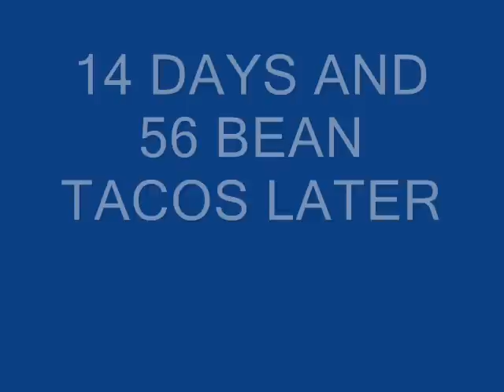the big date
conner king prepares for a date with a hottie